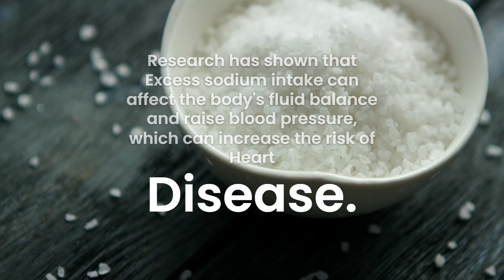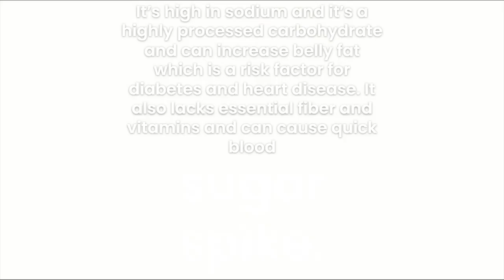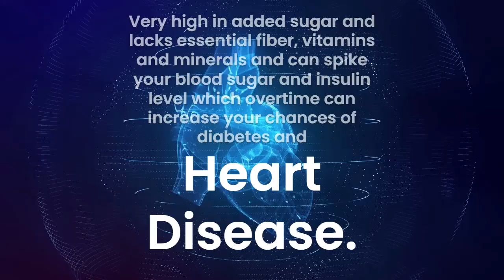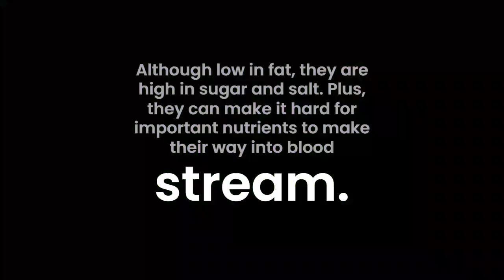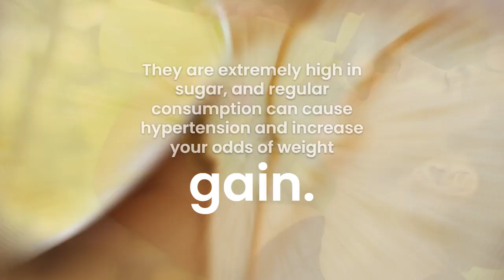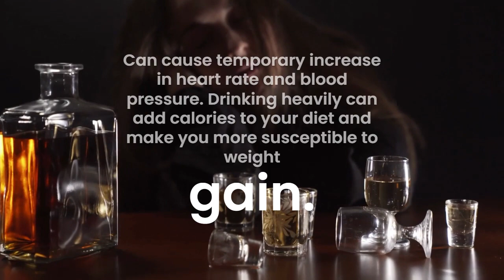These Are The 40 Worst Foods for The Heart According to Cardiologists (Full List + Reasons)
Hi there viewers! Today we are going to talk about the 40 worst foods for the heart.
Did you know that heart disease is the leading cause of death worldwide, and making lifestyle changes such as eating a healthy diet can greatly reduce your risk of developing it? Cardiologists, doctors who specialize in the diagnosis and treatment of heart conditions, often recommend avoiding certain foods that can contribute to poor heart health. Without taking much of your time, we will quickly mention the reasons why these 40 foods are considered the worst for your heart health, according to cardiologists.

1. The Content is NOT intended to be used as a substitute for professional medical diagnosis, advice, or treatment. Please ALWAYS seek the advice of a physician or other qualified health provider with all questions that you have related to or about, a medical condition. Never ignore professional medical advice or delay getting medical advice because of something that you have watched on YouTube.
2. If you think you may have a medical emergency call 911 immediately.
3. Wellness Bubble does not endorse or recommend any specific tests, physicians, products, procedures, opinions, or other information that may be mentioned in our videos. Relying on any information that is provided by Wellness Bubble, its employees, or others appearing in the content is solely at your own risk.